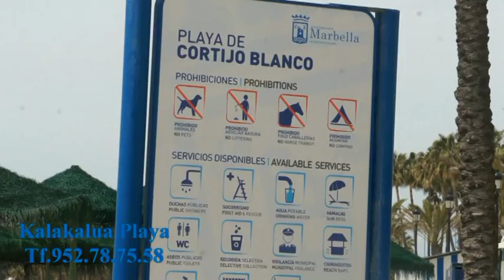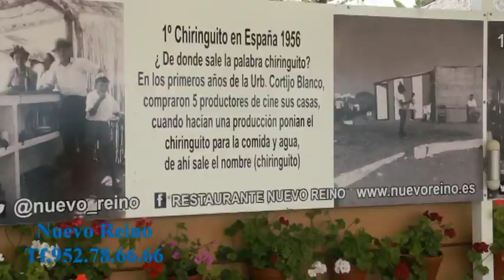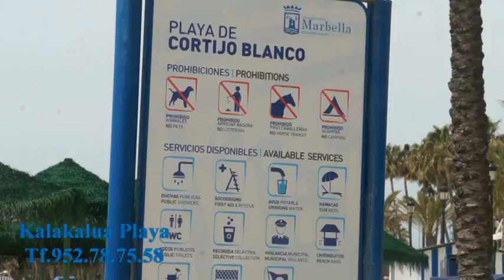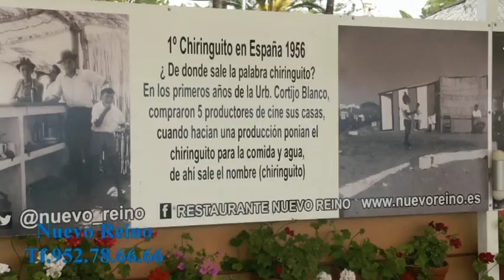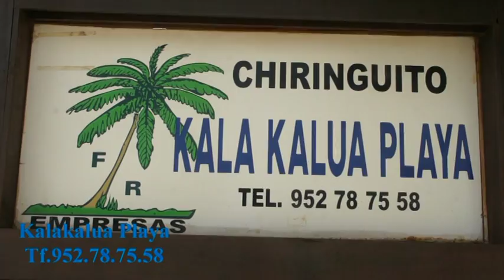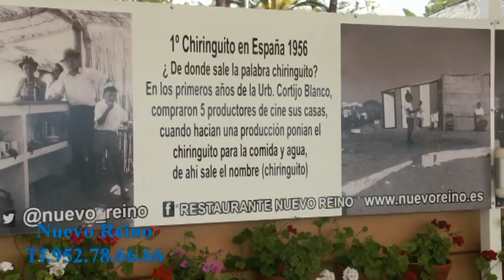sorteo de Juguetes de reyes en Sintonia san Pedro patrocinado por Pepe Romero Segunda parte